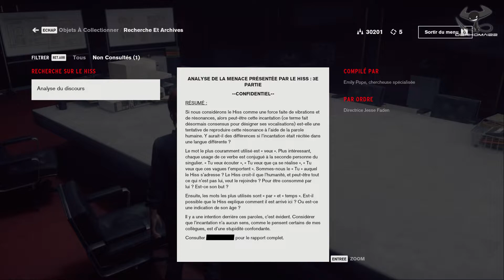Control - 19 - Etranges retrouvailles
J'ai rien bité...